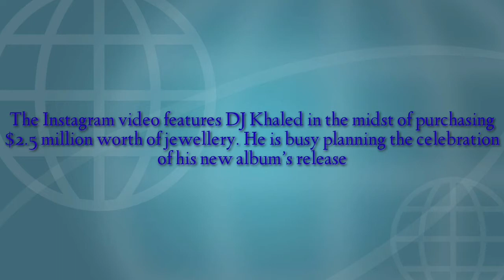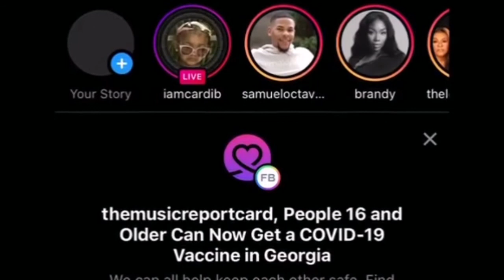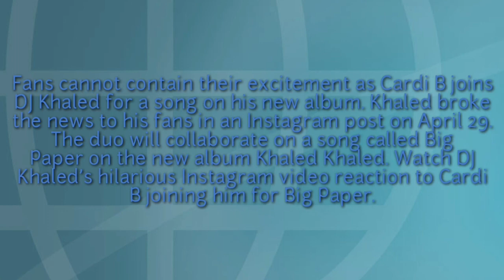Cardib talk about the big paper with dj khalid on her Instagram live /sh was so funny *must watch*😂♥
Thanks for the support always love you so much guys♥